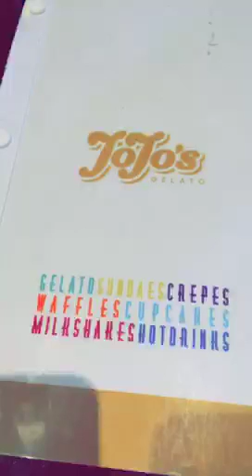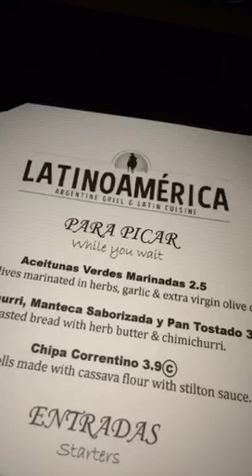27/09/15 uk dim sum